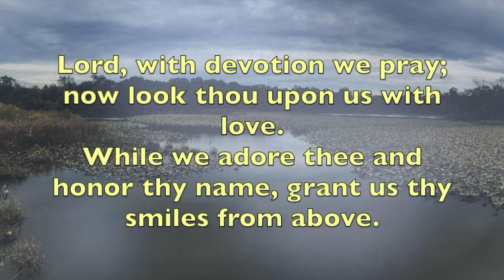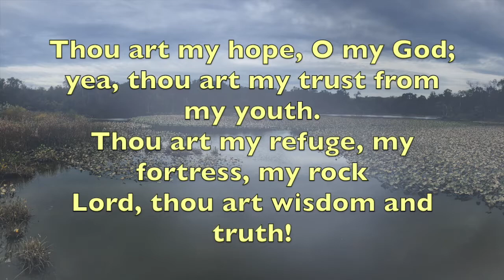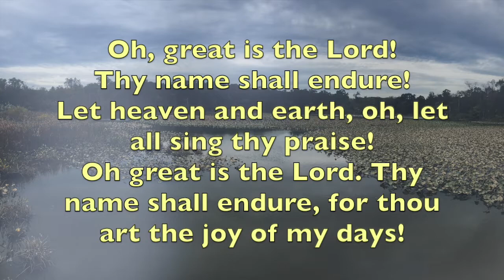Lord, with devotion we pray #79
Washington City Church of the Brethren Praise Band singing the hymn, Lord, with devotion we pray. Found in Hymnal: A Worship Book, #79.